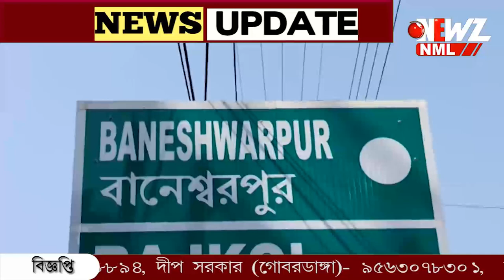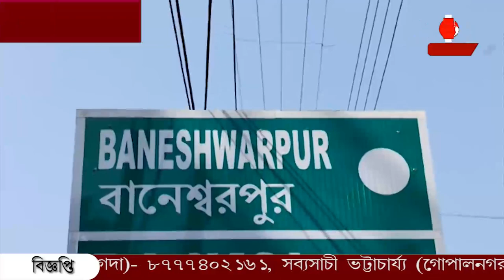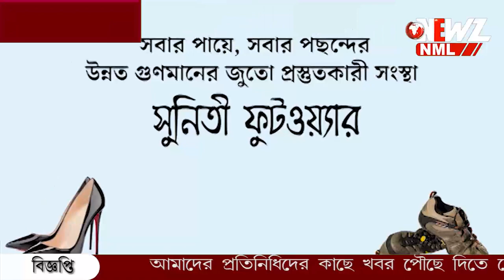পাচার রুখতে বাগদা সীমান্তের গ্রামে ক্যামেরা বসালো পুলিশ।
পাচার রুখতে সীমান্তের গ্রামে ক্যামেরা বসালো পুলিশ। সোমবার বাগদা থানা এলাকায় বসানো হয় ক্যামেরা। এই উদ্যোগ আরো আগে হলে ভালো হতো। দাবী স্থানীয়দের।